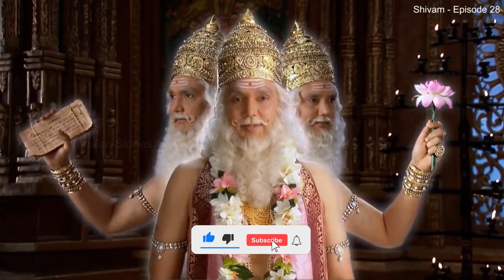The Story of God Siva 28 சிவன் கதை 28 Tamil Stories narrated by Mr Tamilan Bala